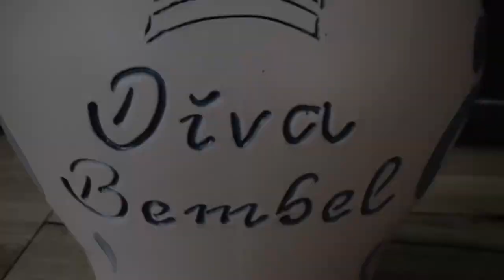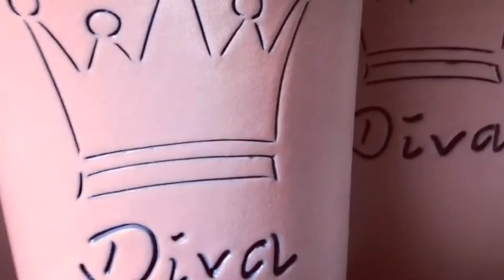Rosa Bembel - Rosa Dippe - Rosa Rumtöpfe Steinzeug für die Ladies